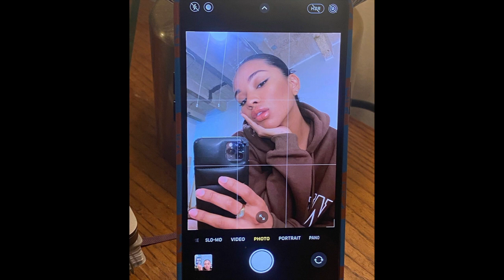*free* (for the birds) gucci mane x big30 x moneybagg yo x meek mill inspiring trap type beat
the girls insta - natalylorenzo
2024 PRICES
For beat rights the price is 25$
For Custom beats the price is 30$